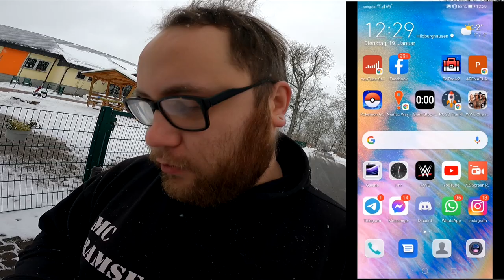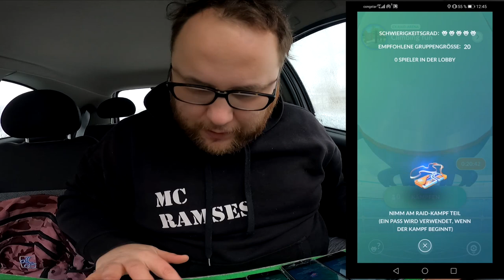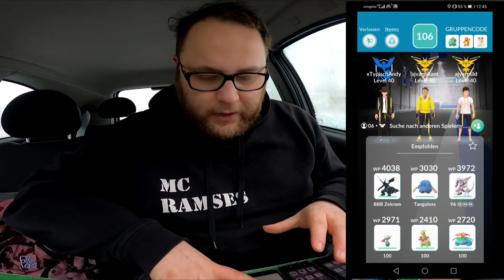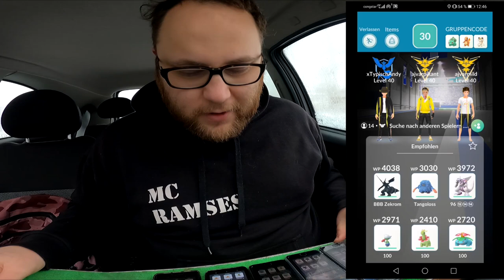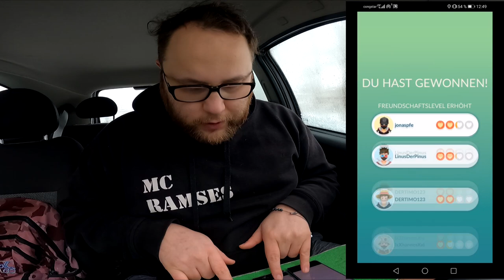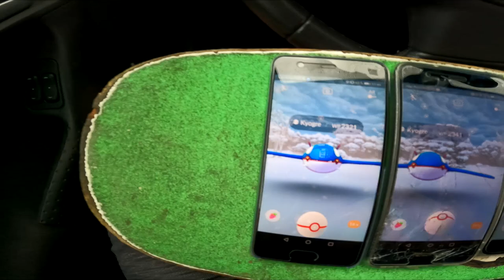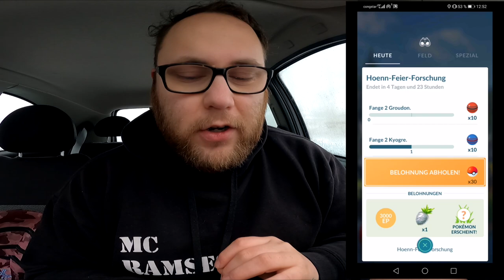Shiny Kyogre Community Raid | Pokémon GO Deutsch # 1172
Wer eröffnet den Community Raid ? Die Chancen standen 50 / 50 aber Kyogre hat sich durchgesetzt und kam aus dem ersten Ei was nach 11 Uhr heute aufging. Habt ihr ein gutes bekommen ? Habt ihr ein Shiny bekommen ? Was braucht ihr mehr ? Kyogre oder Groudon ?